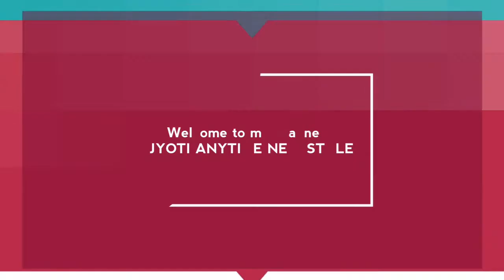Mahadev Trishul Mehndi Design 2020-best tik tok trending mahadev tattoo 2020-mahadev mehndi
Hello Friends,
I have uploaded a beautiful easy mahadev trishul henna tattoo design 2020.
Beautiful mahadev mehandi design 2020.